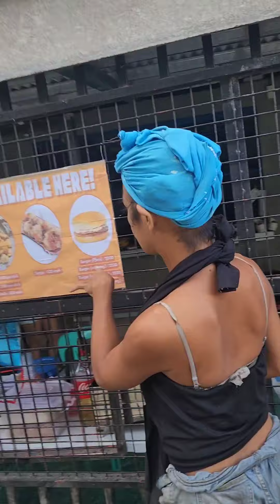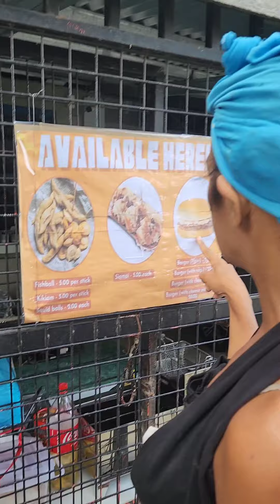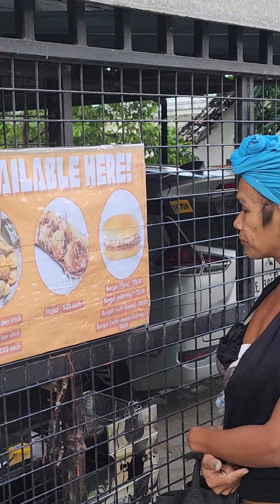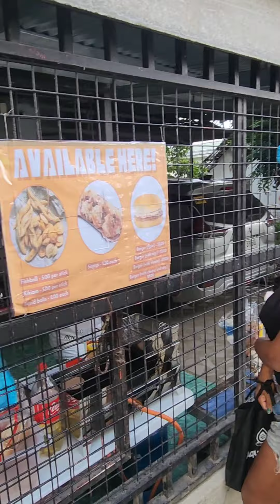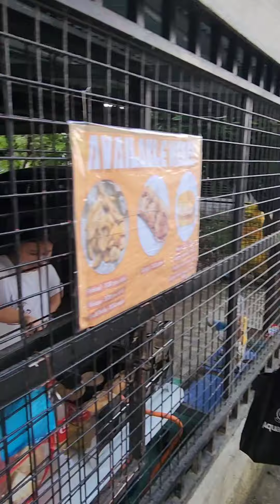OLIVZ TV KUMITA DAW NG 200MILLION KAY FREDA SA FACEBOOK!!!hahaha